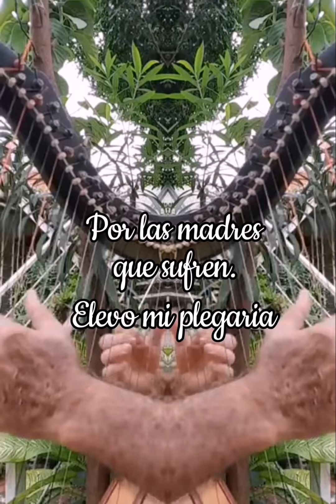Plegaria de paz arpa y letra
Hoy 21 de septiembre, es el día de la Paz Mundial en todo el planeta tierra. Día dicado al fortalecimiento de los ideales de paz. Lograr la paz verdadera requiere la construcción de sociedades donde todos, independientemente de nuestra raza seamos tratados con igualdad. El racismo hay que erradicarlo y esto sólo puede lograrse en la conciencia de cada ciudadano del mundo. Mientras los conflictos siguen estallando en el mundo, forzando a muchas personas a huir, también hemos visto incidentes de discriminación y racismo en las fronteras. Todos absolutamente todos, tenemos un papel que desempeñar en el fomento de la paz. Y la lucha contra el racismo es crucial para conseguirlo.Trabajemos juntos como hermanos, celebremos la paz. Reconstruyamos la confianza y la cohesión social mediante la educación y la justicia reparadora. Contribuyamos todos a la creación de un mundo en el que la compasión y la empatía superen a la sospecha y el odio. Un mundo del que podamos estar realmente orgullosos.

Por tales motivos, no puedo dejar de compartir este cover instrumental en arpa, de la canción "Plegaria de paz" popularizada por Raquelita Castaños, Venezolana, en la década de los 60's.
Espero sea del agrado de todos.

Feliz día de la Paz Mundial.

Afectuosamente
Gonzalo Scovino C.